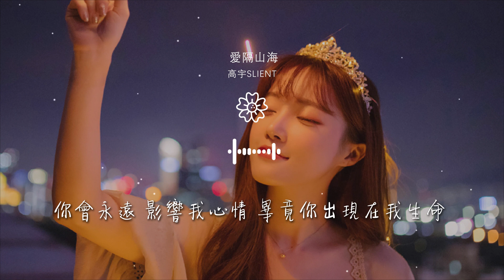music 1397903360#爱隔山海#高宇Slient高宇Slient - 愛隔山海『還會 經常 做到 關於 有你在 的夢』【動態歌詞Lyrics】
愛隔山海

00:00  作詞 : 高宇Slient
00:01  作曲 : 高宇Slient
00:11 還會 經常 做到 關於 有你在 的夢
00:14 渴望喧鬧 可是 這個城市 那麼空
00:17 再也不能 對你講述 換回你的懂

00:20 愛隔山海 牽過的手 最後還會松
00:24 在你離開之後的生活 再也沒有晚安
00:28 每天睡到中午只是 因爲 沒人爲我 再 做早餐
00:30 我把生活喝的爛醉 即便一直 酒精過敏
00:32 因爲你不喜歡遊戲 所以堅決戒了網癮

00:35 你不懂我的所有心思 所以最後選擇了放手
00:38 可你沒有理由解釋 到底爲了什麼離我而走
00:41 生活一度變得黑暗 我也痛恨自己沒有改變
00:44 都說愛情可貴 這段感情簡直 浪費時間
00:47 不再打擾你的生活 你有你要走的新路

00:50 有些路只能一個人走 我在山海邊 爲你渡
00:53 如今我也明白冥冥之中我們已有定數
00:56 我也希望離開以後 你的選擇沒有把你辜負
00:59 我恨你 離開我 沒理由 沒有結果 的這一段愛
01:02 到底是什麼 才能夠 解釋 彼此 之間欠下的債

01:04 我不懂你說的 愛隔山海 山海 爲何 不可平。
01:08 我相信自己愛能翻江倒海 山海皆可平
01:25 還會 經常 做到 關於 有你在 的夢
01:26 渴望喧鬧 可是 這個城市 那麼空
01:29 再也不能 對你講述 換回你的懂

01:33 愛隔山海 牽過的手 最後還會松
01:36 倘若從未擁有 離開可以換回鬆手
01:38 讓你能夠重獲自由 修補你的委屈傷口
01:41 果斷離開能夠坦然 好吧 那我順水推舟
01:44 不會因爲我的淡然 心疼我對你的挽留

01:47 青春換來的陪伴 涵蓋了太多的難以言說
01:53 感謝你的掙扎 抗議 讓你 逃離 愛的折磨
01:56 你離開之後 也許 我的生活 非常煎熬
01:59 不過 我 也謝謝你 今後讓我 不再那麼糟糕
02:01 如果沉默是金 我早已經腰纏萬貫

02:02 果然沒有你的生活 一切變得特別的暗淡
02:05 還記得每天晚上你的晚餐是我最好期盼
02:08 而現在愛隔山海 夜晚 愛如潮水 不斷 氾濫
02:11 一個人也會過得很好 我相信一定念念不忘
02:15 可是太多欺騙的聲音 在我腦海 不斷迴響

02:17 我永遠記得清 你的身影 放不下我 錯過的風景
02:20 你會永遠 影響我心情 畢竟你出現在我生命